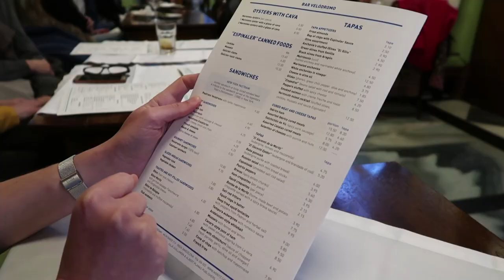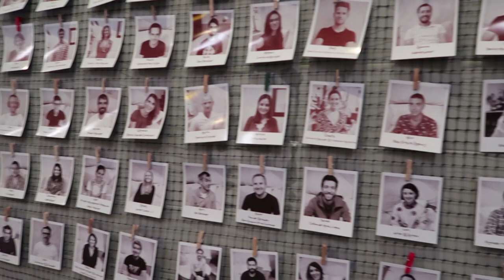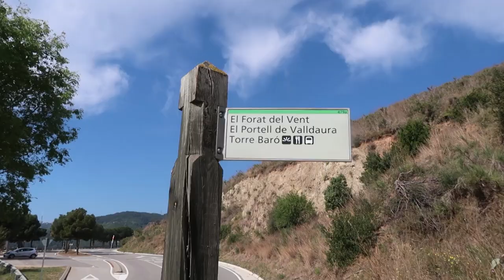Workation Barcelona: 10 dagen werken en reizen als digital nomads | Vrije Meid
Samen met mijn businesspartner Chantal werkte ik een week vanuit Barcelona. En dat ging zo!

Over Vrije Meid (voorheen: Artikel 2.55)
The Freedom Guide
Personal lifestyle blog met de focus op ondernemen, reizen en meer vrijheid, balans en geluk in je leven. Voor de bewuste, moderne, ambitieuze en reislustige Nederlandse vrouw van 25-34 jaar.

Liefs,
Suzanne
a.k.a. Vrije Meid, formerly known as SuusjeQ